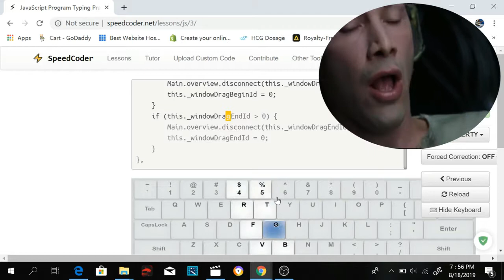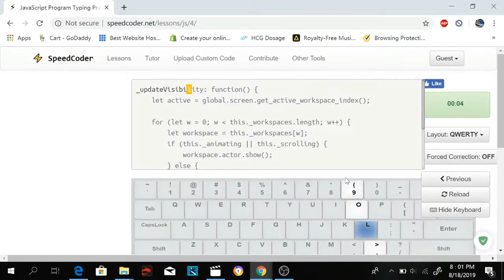Matrix speed typing JavaScript on speedcoder & typing.io - best sites for learning to type code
How fast can you type code?

social media -